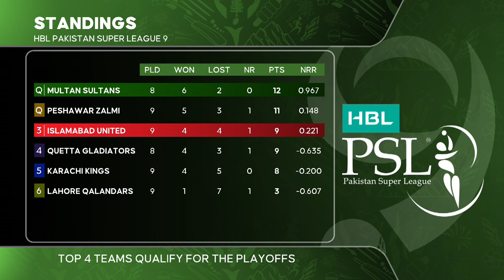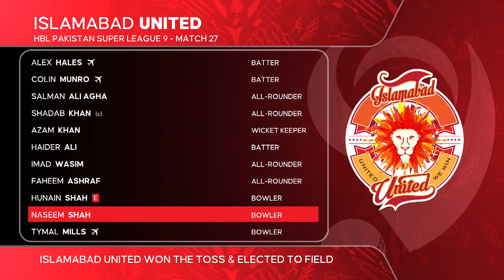PSL 9 | Pitch Side Pre-Match Studio Show | Islamabad United vs Multan Sultans | Match 27 | M2A1A